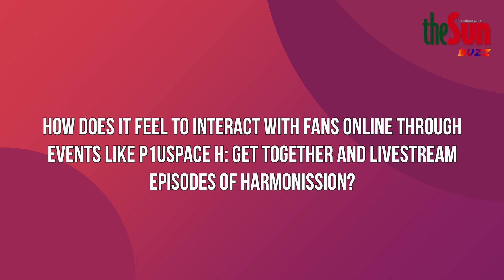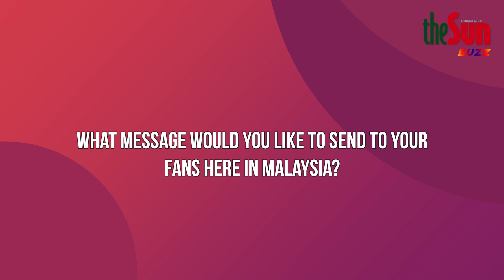P1Harmony interview with theSun's BUZZ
theSun's BUZZ was invited to interview K-pop group P1Harmony recently as the group prepare for the launch of their 2nd mini-album 'Disharmony : Break Out'